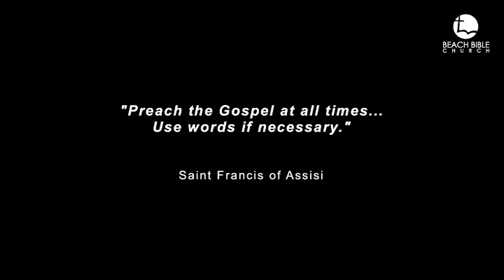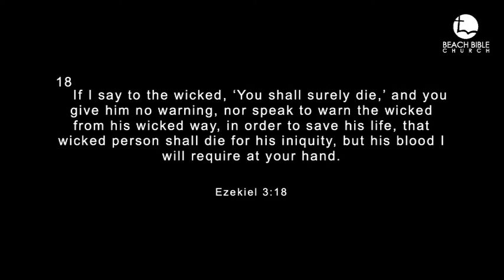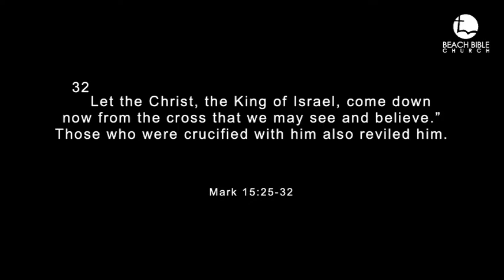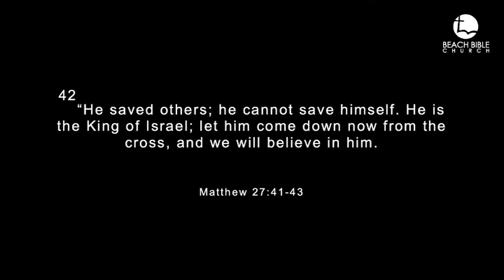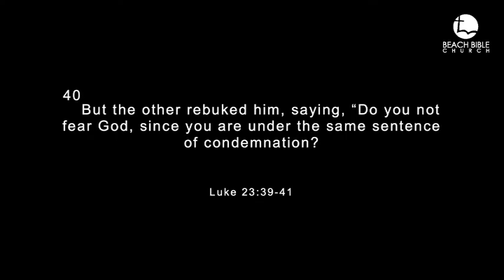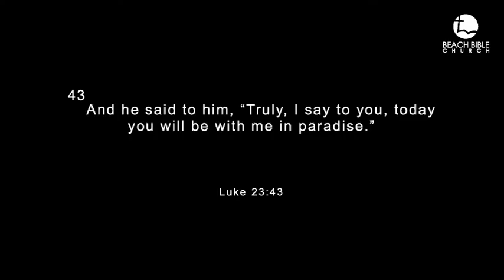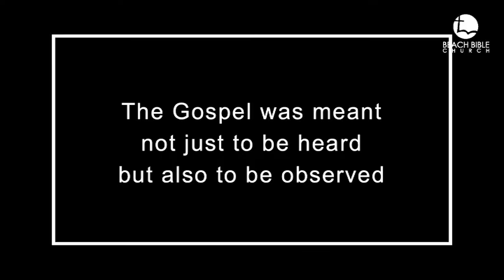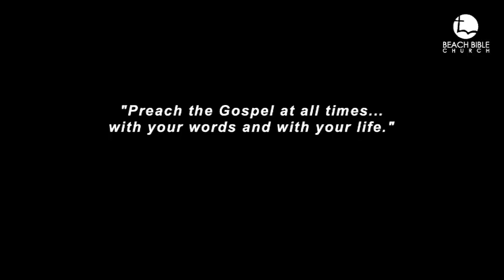The Gospel is More than Words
We look at how the thief crucified next to Jesus was radically transformed, just by witnessing him die.